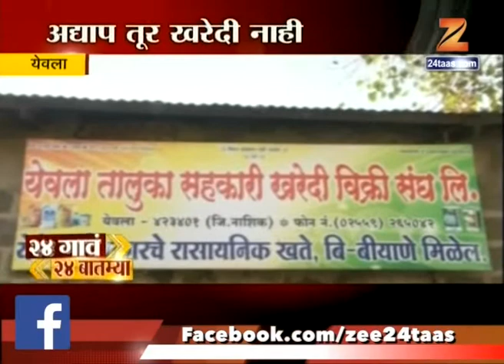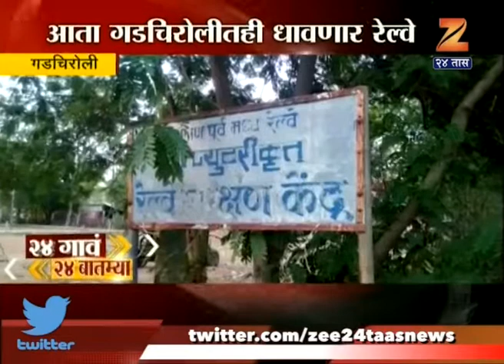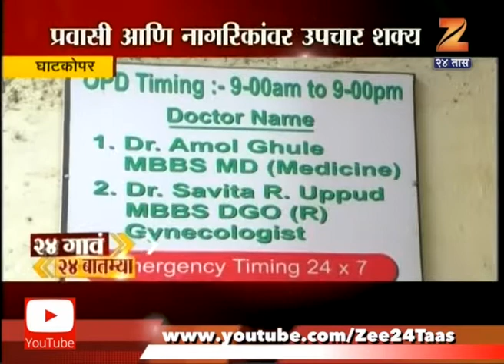24 Gaon 24 Batmya